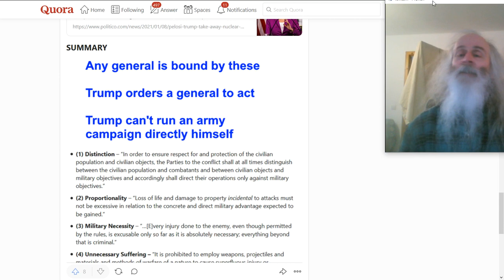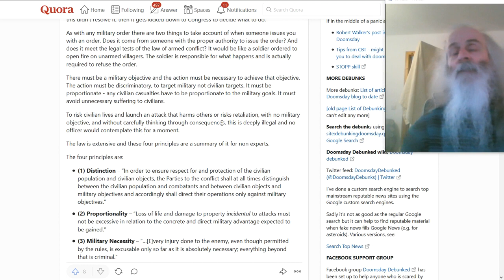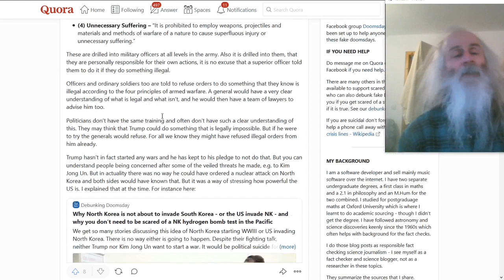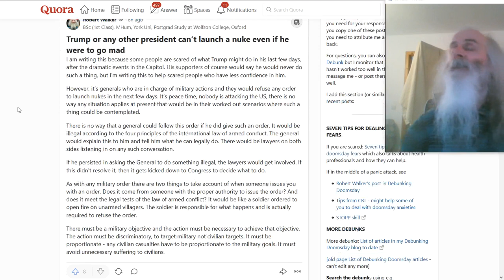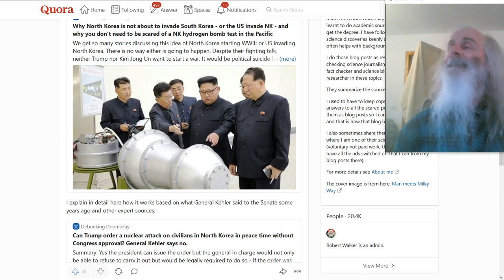Trump or any other president can’t launch a nuke even if he were to go mad